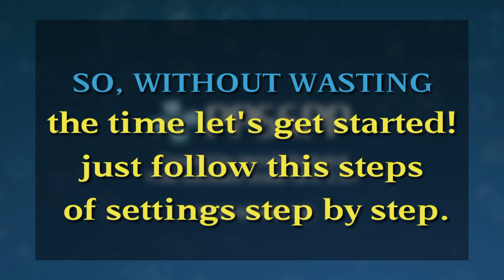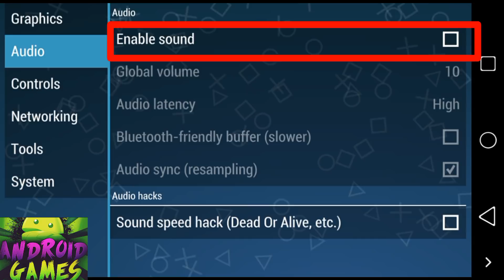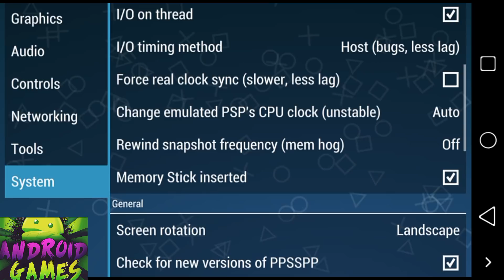Best PPSSPP Settings For Android - PPSSPP Hang, Sounds And Lags Problem Solved - PPSSPP Lag Fixed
How To Make Best PPSSPP Settings For Android-Solve Hang Problem-No Lag In this video i'll will show how to set best psp setting on android without this settings all psp games lag bt after complete this settings your game will play smothly Try now Good Luck,Enjoy,Thank You